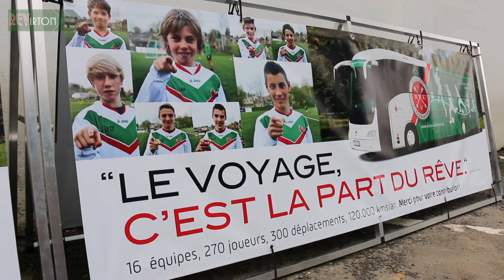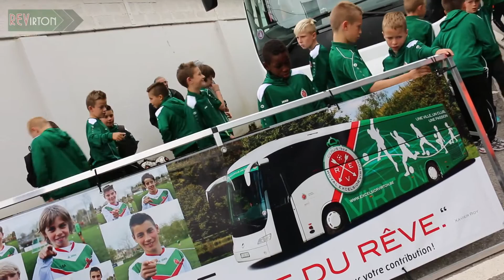RE Virton - Le premier trajet du bus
Le samedi 19 septembre 2015, le tout nouveau bus du Royal Excelsior Virton a effectué son tout premier trajet avec un aller-retour en direction de Lier. Voici la réaction des jeunes joueurs et des formateurs qui ont inauguré ce précieux outil pour le club gaulais.